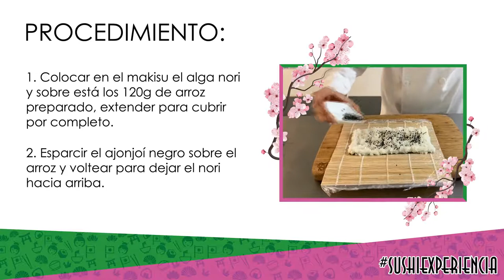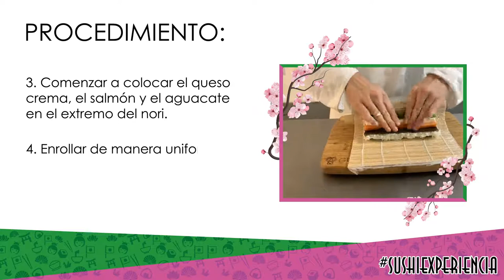¿Cómo preparar un Filadelfia Roll?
Aprende a utilizar nuestros productos con estas sencillas recetas.

Encuentra todos nuestros productos de venta en tiendas de autoservicio y en nuestras tiendas online de Mercado Libre y Amazon México.